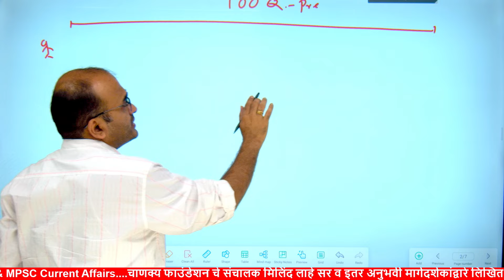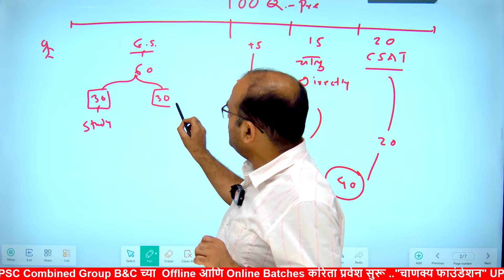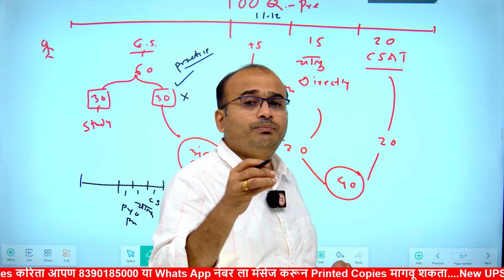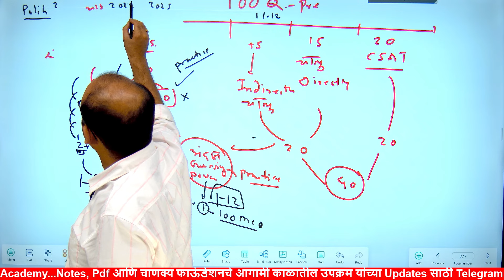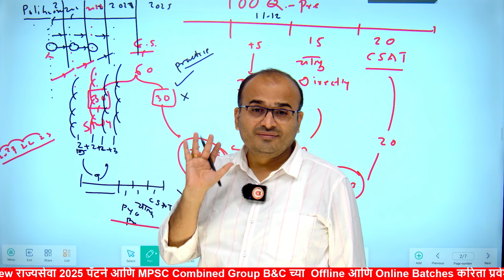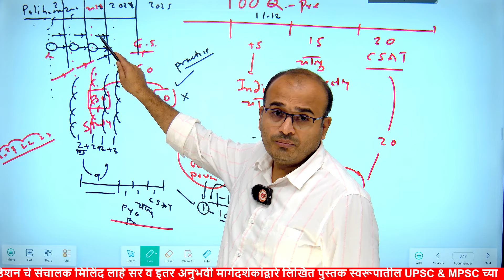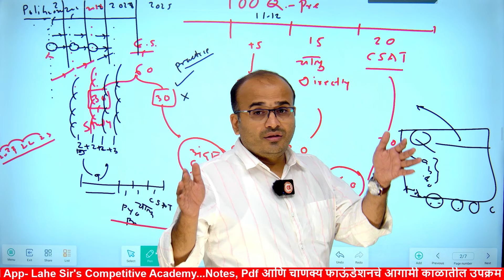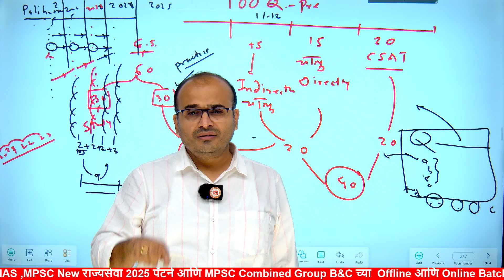MPSC Combine Prelim 2024 Strategy |अभ्यासाच्या बाहेर येणारे प्रश्न कसे सोडवावे?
MPSC Combine पूर्व परीक्षेसाठी 5 जाने व 2 फेब्रु ची सटीक रणनीती | अभ्यासाच्या बाहेर येणारे प्रश्न कसे सोडवावे?
तुमच्या MPSC Combine पूर्व परीक्षेची तयारी आणखी प्रभावी करण्यासाठी सटीक रणनीती! या व्हिडिओमध्ये, आम्ही 5 जाने व 2 फेब्रुवारीच्या योजनेसह परीक्षेच्या तयारीवर लक्ष केंद्रित करणार आहोत. अभ्यासाच्या बाहेर येणारे प्रश्न कसे सोडवावे याबद्दल देखील सखोल चर्चा केली आहे. चाणक्य फाउंडेशन, अमरावतीचे तज्ञ मार्गदर्शन तुम्हाला सर्वोत्तम परिणाम साध्य करण्यासाठी मदत करेल.

MPSC Combine strategy,
MPSC Exam February 2024,
MPSC Exact Strategy,
 चाणक्य फाउंडेशन अमरावती,
MPSC बाहेर येणारे प्रश्न,
 MPSC प्रश्न सोडवण्याची पद्धत,
MPSC Exam Tips,
 MPSC Study Plan,
MPSC Preparation Strategy
Must Watch These Video
*Download App :-* Lage Sir's Comparative Academy

Chanakya UPSC & MPSC Current Affairs

ADDRESS
सिटी सेंटर बिल्डिंग ,राधा नगर(गाडगे नगर) 2nd लाईन ,पंचवटी चौक ,अमरावती
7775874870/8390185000